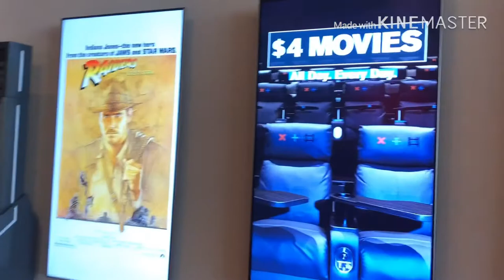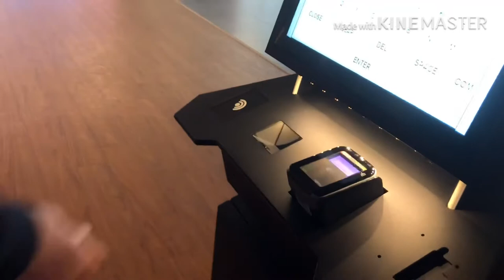STRIKE + REEL Tour in Garland, Texas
Strike + Reel is open in Garland, Texas. We saw a $4 movie and toured the facility. They have a 22 lane bowling alley, bumper cars, theater, rockwall, bar, restaurant, and arcade.